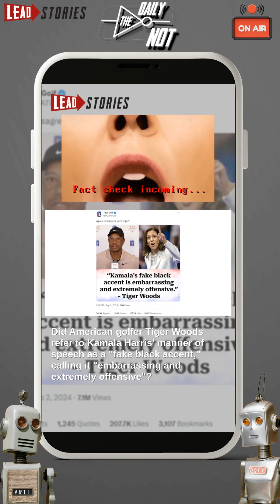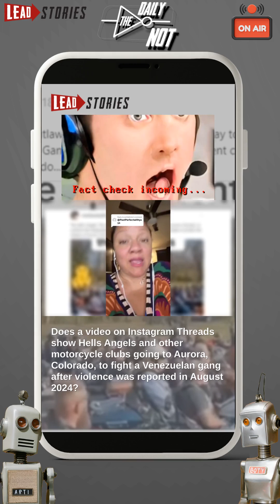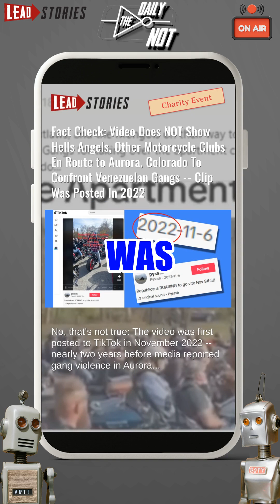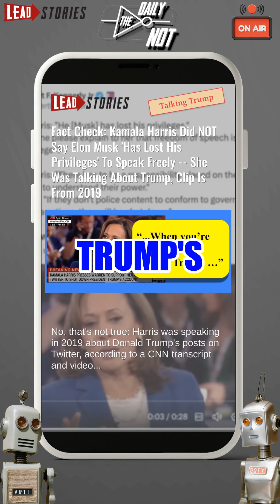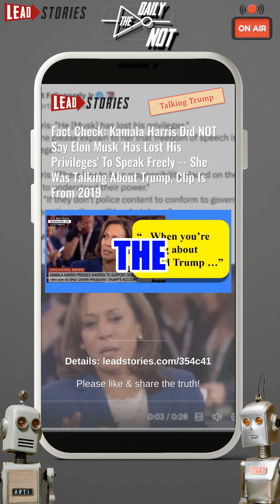The Daily NOT - Episode #251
The Daily NOT - A show about what didn't happen today. Episode 251.

Today's topics:
 MADE-UP Quote About Kamala Harris' Accent Did NOT Come From Tiger Woods.
 Trump Did NOT Wear Bandage On Ear During Early September 2024 Fox News Interview.
 Video Does NOT Show Mongols, Hells Angels Heading To Colorado In 2024 To 'Deal With' Venezuelan Gang Members.
 Video Does NOT Show Hells Angels, Other Motorcycle Clubs En Route to Aurora, Colorado To Confront Venezuelan Gangs.
 CNN's Fact Check Did NOT Find Harris 'Lied 113 Times' During Democratic Convention Speech.
 Tim Walz Did NOT Lie About Having Served In Afghanistan.
 Kamala Harris Did NOT Say Elon Musk 'Has Lost His Privileges' To Speak Freely.
 Irish Teacher Enoch Burke Was Arrested For Contempt Of Court, NOT For Views On Transgender Issues.